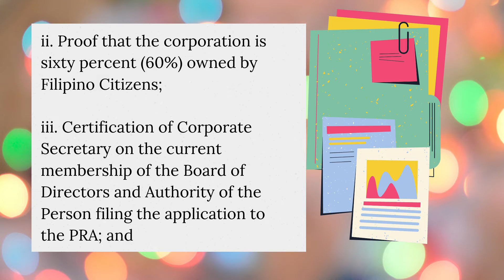PHILIPPINE RECLAMATION AUTHORITY PRA formerly Public Estates Authority PEA ADMINISTRATIVE ORDER NO